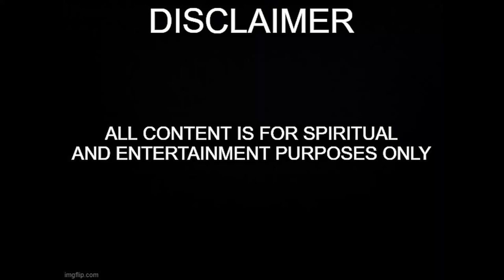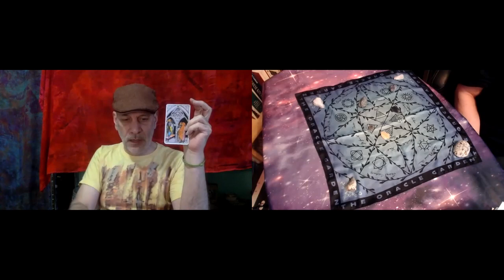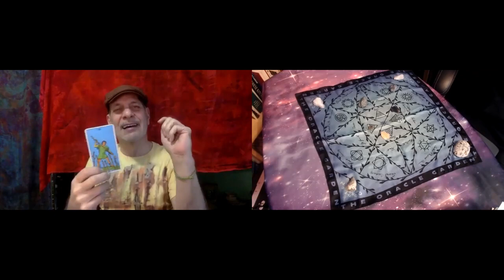January Daily Reading Day 10 Focus on the Future - Nancy Jean's Garden